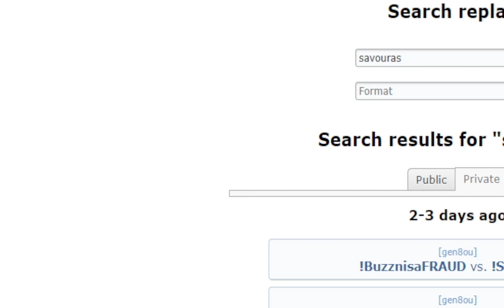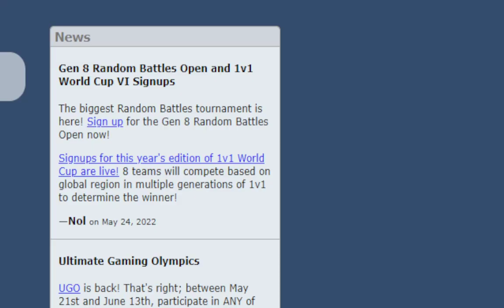DID WE WIN???? | FREEZAI'S MONEY TOURNAMENT | Tournament Replay Analysis!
Check any of his videos or discord in his descriptions to buy the Tournament Pass and join the tournament next sunday!

The Academy if you have any question or want any help in general!

Work 1 on 1 with Jamvad and I for a month to drastically improve your knowledge about the game and achieve your Competitive Pokemon goals

Thank you Origami for the great music!